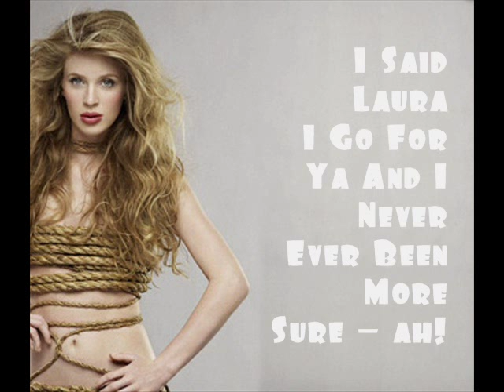Laura Kirkpatrick - Southern Sweet Girl (Lyric Video)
Legend -
White: Game
Black: Laura

My First Pot Ledom Lyrics Video!
I Do Requests Too!!